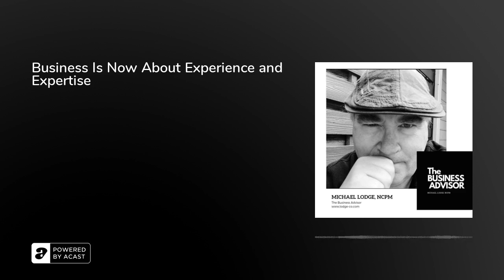Business Is Now About Experience and Expertise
Here is a fun piece of information.  The sales of robots from the beginning of 2022 has gone up 40%.  Which means a lot of jobs are going to be replaced by robots.  The healthcare industry has come to people with experience and expertise and told them, we want you to come and help us out.  We don't want to hire the younger employee anymore, they have bad work habits, they don't put in a full day, and they feel they are owed something.  Right now a lot of older more seasoned experienced people are being asked to come back into the work place.  This is not a good message of the new graduates who have become woke in thought, where it is all about them and no one else.  So, if you are starting out - build your experience level and become an expert in your field - what you are good at.

If you would like to have more access to me and my business advisory services, book a session with me